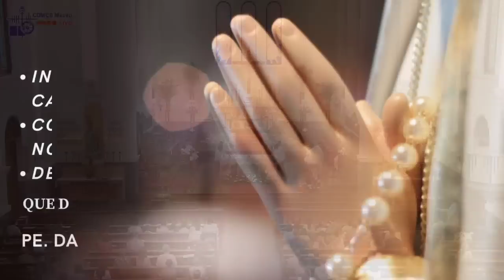Homilia da Solenidade de Corpus Christi (11/06/2023)